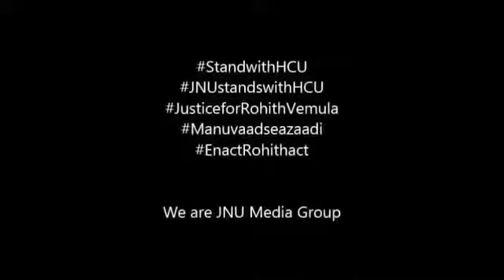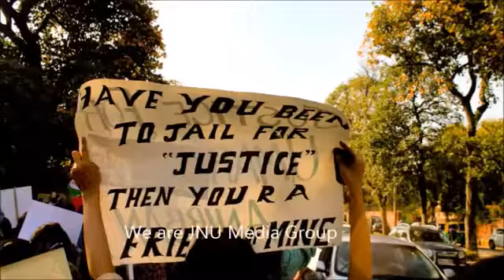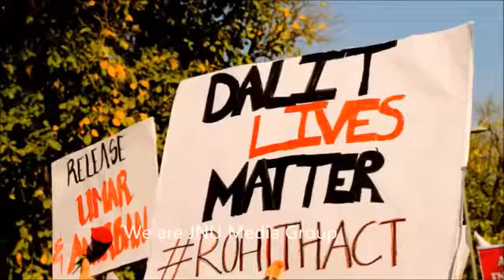Buke Bal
Students in DElhi and JNU protest against the crackdown on HCU students and the reinstatement of their VC Appa Rao. We demand enactment of Rohith ACt .

Raghu Ram executive producer of MTV Roadies and MTV Splitsvilla performance at JNU in solidarity with ongoing indefinite Hunger Strike of JNUSU.

A year after the JNU sedition row, posters demanding freedom for Kashmir, free Palestine, right to self-determination etc have emerged in the campus.

An effort to present the idea of JNU. The struggle that JNU has fought till now and is fighting and will be fighting till the very end. Created by Azhar Amim, .